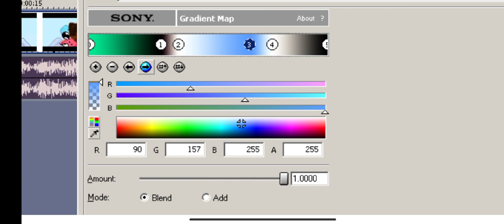How to make IceMintFlangedPulseChorded